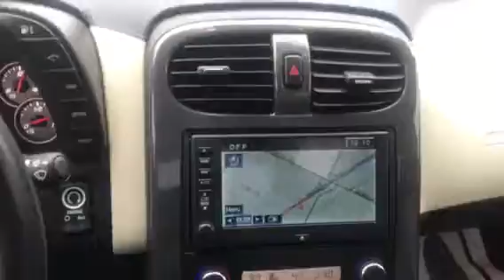Juan’s 2009 Corvette Z06 from Cory at Jackie Cooper BMW